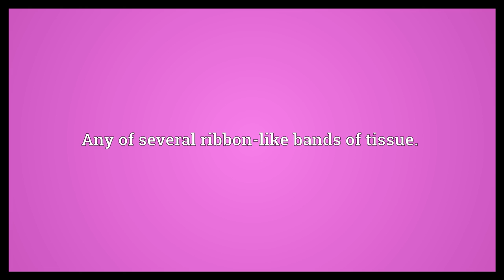Taenia Meaning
Video shows what taenia means. A ribbon worn in the hair in ancient Greece.. A band between the frieze and architrave in the Doric order.. Any of several ribbon-like bands of tissue..  Taenia Meaning. How to pronounce, definition audio dictionary. How to say taenia. Powered by MaryTTS, Wiktionary